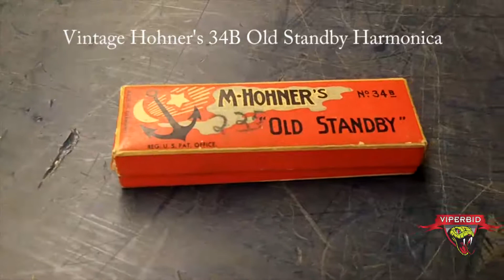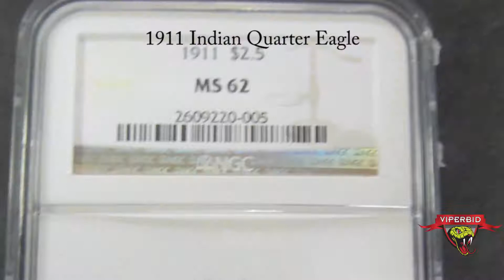September 2013 Auction Preview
Our September 2013 auction features loads of surprises for collectors out there, including autographs from such influential figures as Adolf Hitler (they're not all proper icons), Elvis Presley, Annie Oakley, Ty Cobb, Tiger Woods, Jim Nabors, Kevin Costner, and more. Also featured are many antiques and collectibles, plus our usual lineup up material handling equipment, office furniture, and Marvel appliances.

Pre-bidding is always available before we go live on auction day. to register and bid today!